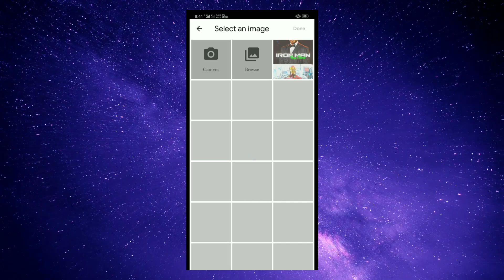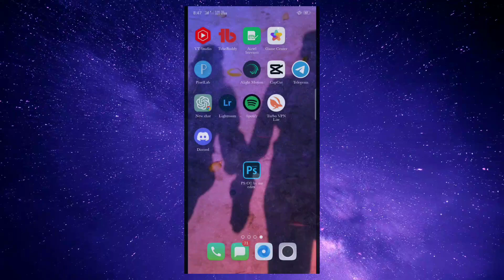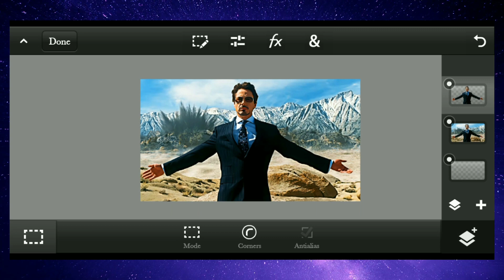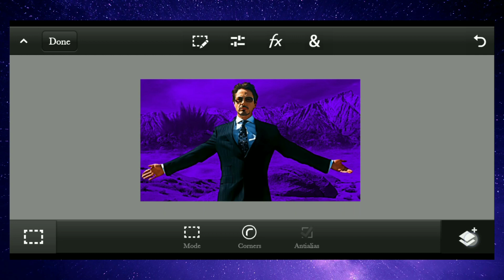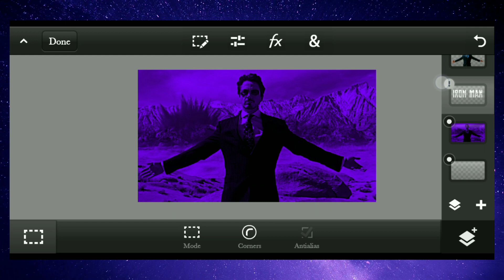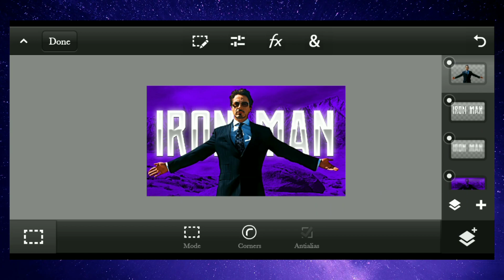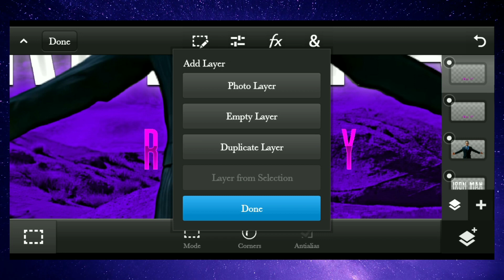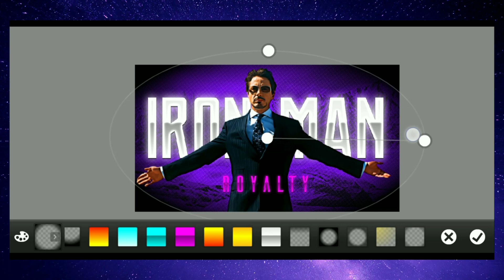HOW TO MAKE PROFESSIONAL THUMBNAIL FOR YOUTUBE IN MOBILE | HD THUMBNAIL TUTORIAL FOR MOBILE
Crafting a captivating YouTube thumbnail on your mobile device is easier than you think! In this tutorial, I'll guide you through step-by-step instructions on creating professional thumbnails using mobile apps. Learn the best practices, tools, and techniques to make your videos stand out and attract more viewers with eye-catching thumbnails. Don't miss this opportunity to boost your channel's visual appeal!

how to create professional thumbnail for youtube videos in mobile
how to make professional thumbnail for youtube videos in mobile 2023
how to make professional youtube thumbnail in mobile pixellab tutorial by tech kainat
how to make professional youtube thumbnail in mobile
hd thumbnail maker
hd thumbnail editing
hd thumbnail kaise banaye mobile
hd thumbnail youtube par kaise lagaye
hd thumbnail maker app
hd thumbnail kivabe banabo
hd thumbnail kaise banaye gaming
hd thumbnail background download
how to make thumbnail in photoshop
how to make thumbnails for youtube videos in mobile
how to make thumbnail like psdl
how to make thumbnail in pixellab for youtube
how to make thumbnail like mrbeast